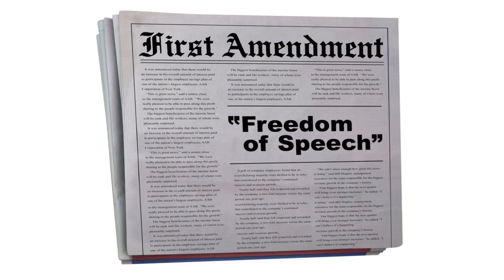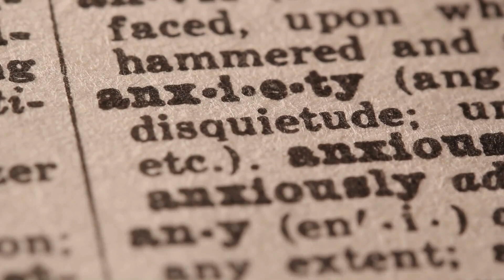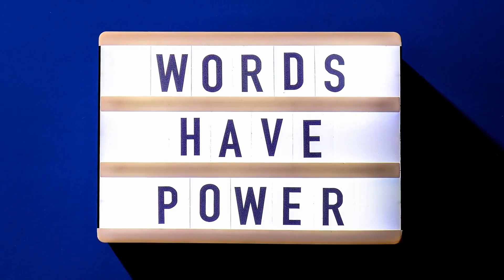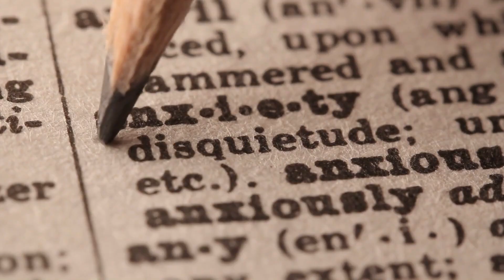WANTED A GOOD AMERICAN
new video of this patriotic song ..!